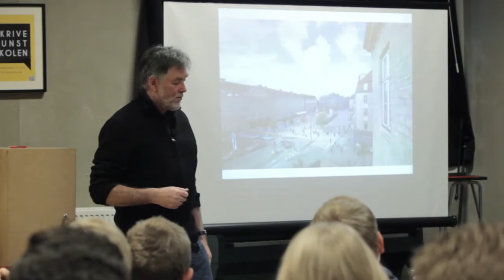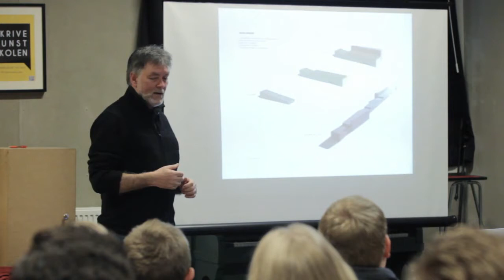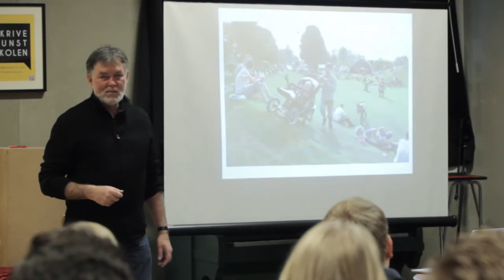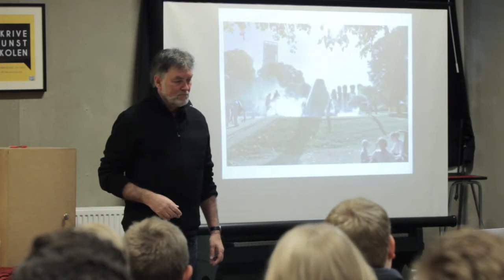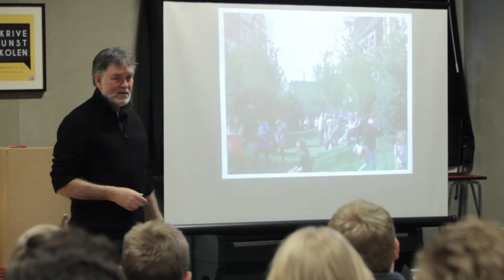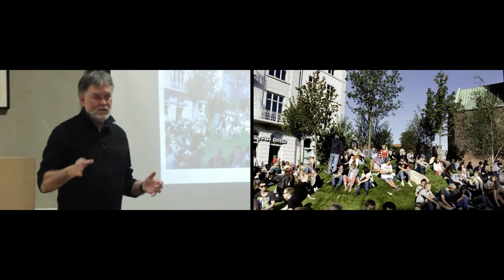Torben Schønherr: Schønherr Architects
Torben Speaks about the urban projects Schønherr Architects have done during the last couple of years under Aarhus Festuge

Torben Schønherr at CreativeMornings Aarhus, October 2014. Free events like this one are hosted every month in dozens of cities. Discover hundreds of talks from the world's creative community